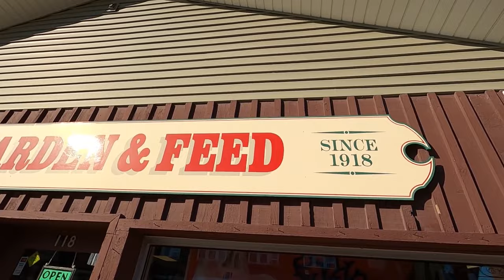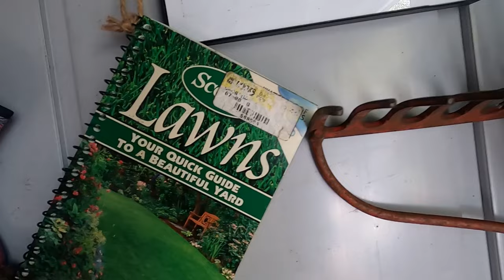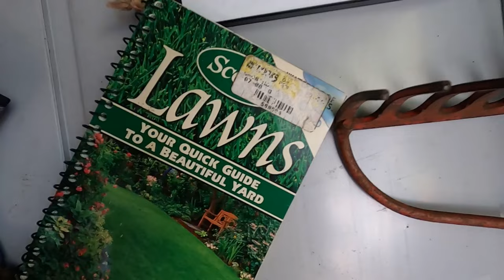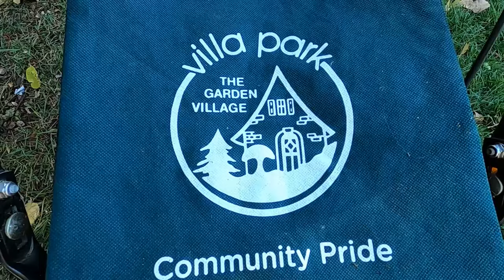LT Turf Mark - Lawn Creeps LTD | Season 2 Episode 3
Mark is a man who can wax poetic on the topic of soil biology. He is very knowledgeable about the soil food web and has a questionably romantic relationship with his soil microbiome. Ask Mark what he considers to be cooler than his nematode and protazoan friends, and he will say, "Left Tool, but that's all." Mark is nostalgic about things involving family, tools with souls, and his town - Villa Park Illinois, which he shows us in this episode of LT Turf. Thanks for having us Mark and for making us feel welcome in your soil food web of friendship.

Chill by Sakura Hz - thehusk.ca/fan.asp?t=21492